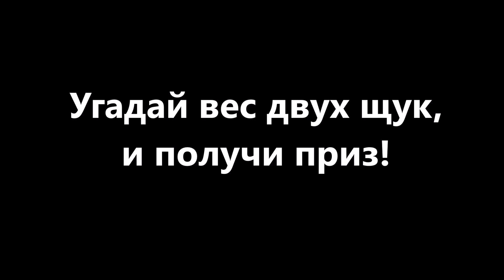Угадай вес двух щук, и получи Приз!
В ролике оказалось много ненормативных слов, поэтому наложена музыка)) Но, думаю и так все понятно, кроме одного. размера щук! Предлагаю угадать вес обеих рыб! Кто максимально точно укажет две цифры получает ПРИЗ от магазина jerkmania. Отправка за наш счет. По условиям, один участник - одна попытка в день! Итог подведу в субботу 24.12. в 00.01, если конечно кто-то не попадет в точку раньше. В понедельник мы уже готовы будем отправить Приз, подарок к Новому году! Следите у победителя под постом появится Лайк и мое сообщение о выигрыше. Дале прошу оперативно со мной или Светланой связаться для передачи нам ваших данных для отправки. Всем Удачи!

24.12 тест на интуицию закрыт, всем спасибо!

Все Биг Бейты и оснащение для ловли трофейной щуки в нашем магазине